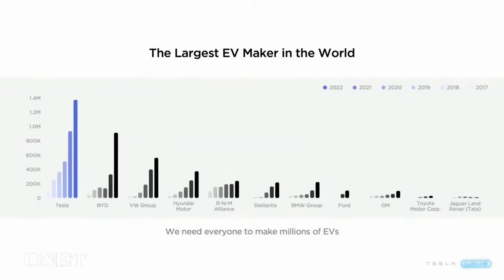Tesla Model 2 Release Date: Everything Need to Know About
The Tesla Model 2 is Tesla's first truly affordable electric car, and it's set to revolutionize the EV market very soon in early 2024. Model 2 is expected to be a major contender in the affordable electric car segment.

🔥 Get ready for an electrifying ride as we dive into the highly-anticipated Tesla Model 2!

🚗💨 In this video, we'll unveil everything you need to know about Tesla's game-changing electric car, from its jaw-dropping affordability to its cutting-edge features. Are you ready to witness the future of sustainable transportation? Let's roll! 🌱

🚘 Tesla Model 2 Price and Release Date 🗓️
Buckle up as we reveal the most exciting part: the Tesla Model 2's jaw-dropping price tag! At an incredible $15,000, this fully electric hatchback is set to become Tesla's most affordable vehicle yet! But when will this groundbreaking EV hit the roads? We'll delve into the speculations surrounding its release date, with industry experts suggesting it could arrive as soon as 2023. Are you as excited as we are? 🤩

🛠️ Tesla Model 2 Specs and Range ⚡
What sets the Tesla Model 2 apart from its competition? We'll explore the mind-blowing specs and innovative technology powering this compact wonder. With a projected range of up to 300 miles on a single charge, the Model 2 promises to be the perfect ride for your daily commutes and city adventures. Join us as we uncover more about the powerful electric motors that will make this EV a thrill to drive! 🏎️💨

🏢 Tesla Model 2 Exterior and Interior Design 🏠
Prepare to be wowed by the Tesla Model 2's stunning design! While the official concept art is still under wraps, we'll dive into speculations about its sleek, egg-shaped body and captivating headlight design. Inside the Model 2, get ready to be greeted by a futuristic landscape-oriented touchscreen, giving you full control of its advanced features and functionalities. Can you imagine yourself in the driver's seat of this beauty? 😍

💡 Tesla Model 2 Features and Competition 🏁
The Model 2 is not just about its affordable price; it's packed with cutting-edge features too! We'll uncover Tesla's master plan to make electric vehicles accessible to the masses, revolutionizing the entire automotive industry. Plus, we'll explore how the Model 2 stacks up against its competitors in the same segment. With its impressive range, sleek design, and game-changing technology, the Model 2 is ready to take on the world! 🌍

🌿 Tesla Model 2: A Sustainable Future 🌿
But there's more to Tesla's vision than just the Model 2. Discover how Elon Musk and his team are leading the charge toward a greener, more sustainable future. We'll discuss Tesla's ambitious Gigafactory expansion plans across the globe, from Giga Mexico to Europe and Asia, aiming to produce 10 million cells per week! Witness how Tesla's commitment to renewable energy solutions and carbon reduction is transforming the world. 🌱

🔥 Join us on this electrifying journey into the world of Tesla's newest creation, the Model 2. Let's drive towards a cleaner, greener, and electrified future together! ⚡🌎

Welcome to Optimist's Zone, a source of inspiration and motivation for individuals looking to better their lives. Here, we believe in the power of positivity and strive to share uplifting and empowering content to help you reach your full potential. From success stories and personal development tips to affirmations and mindfulness practices, we have everything you need to transform your mindset and live your best life.